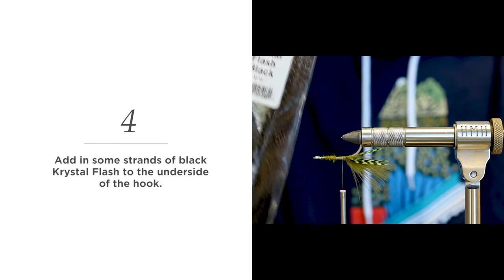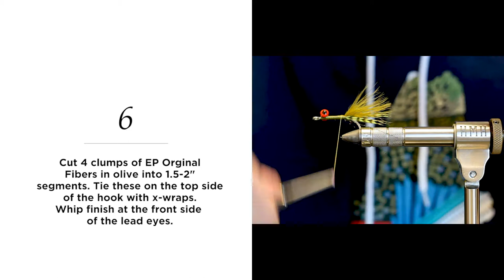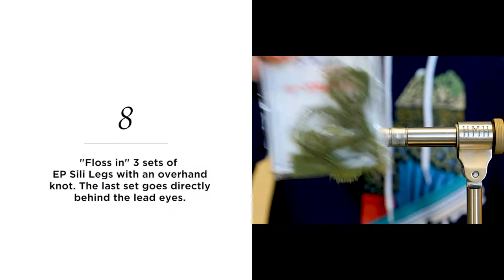Fly Tying - Striped Bass Crab Fly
The "Striper Crab" is a pattern that was developed specifically for striped bass. It is essentially a combination of Del Brown's "Merkin" and the Enrico Puglisi "EP Crab." The technique is to fish this fly along the bottom with a slow retrieve. This pattern has also been successful as a crab fly for permit.

Materials:
1. Gamakatsu SL12S 1/0 Hook
8. Veevus Power Thread 140

Pattern & tied by: Josh Thelin
Video/music by: Josh Thelin